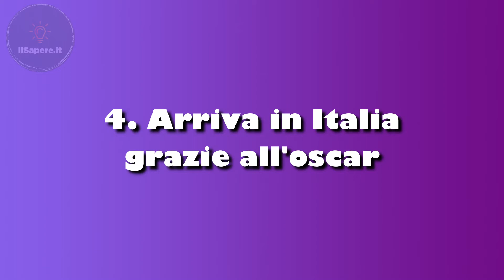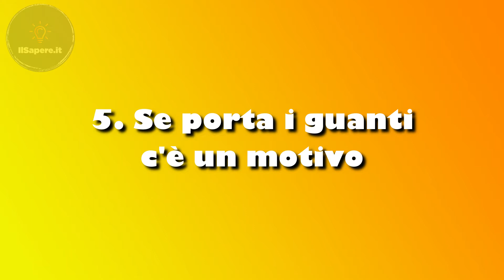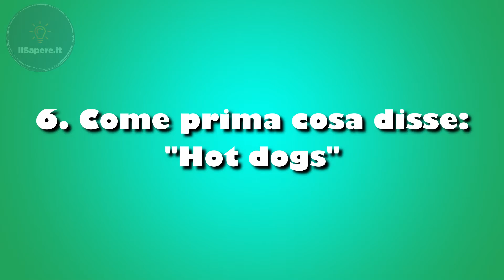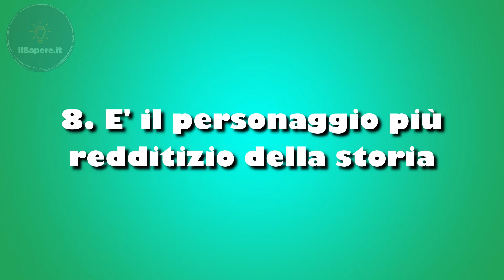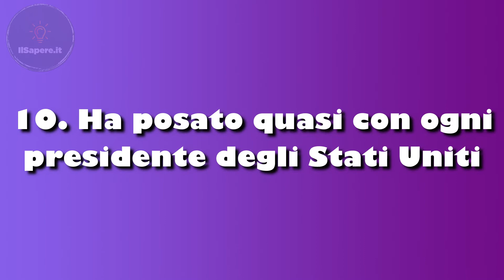10 cose assurde che non sai su Topolino disney!!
Sai dove è nato topolino? Sapevi invece che inizialmente topolino non si chiamava Mickey? Guarda questo video per scoprire tutti i suoi segreti!!